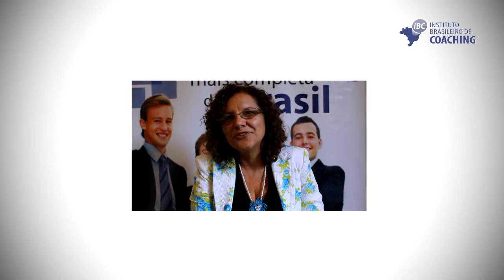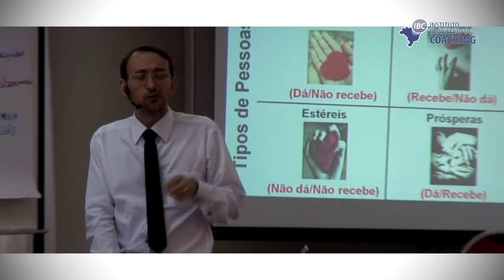IBC Coaching - Professional & Self Coaching/PSC em São Paulo/SP - Turma XXI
Professional and Self Coaching - PSC, turma 21, de São Paulo - SP.
Depoimentos da turma que realizou o primeiro módulo dessa formaçao! Muita evolução, motivação. Simplesmente Maravilhoso!